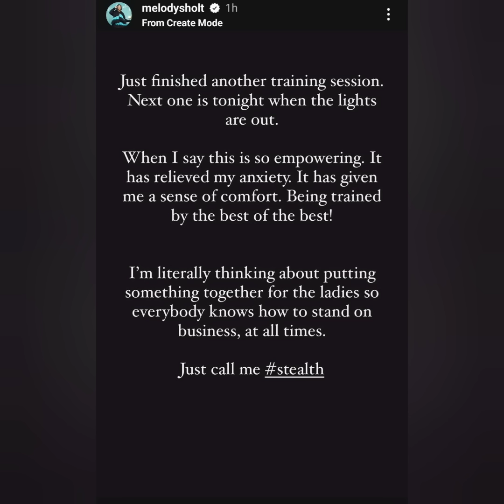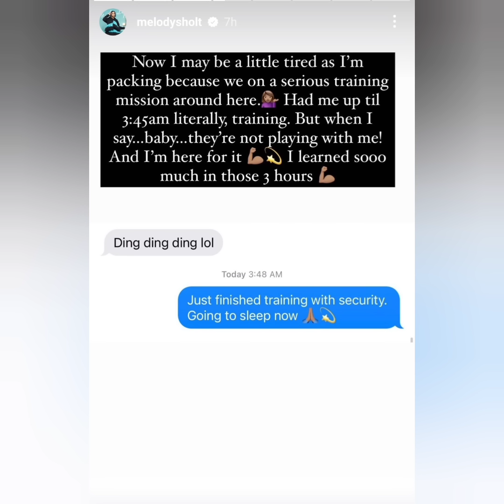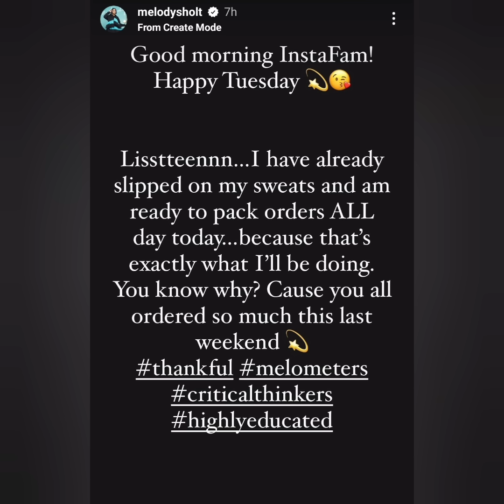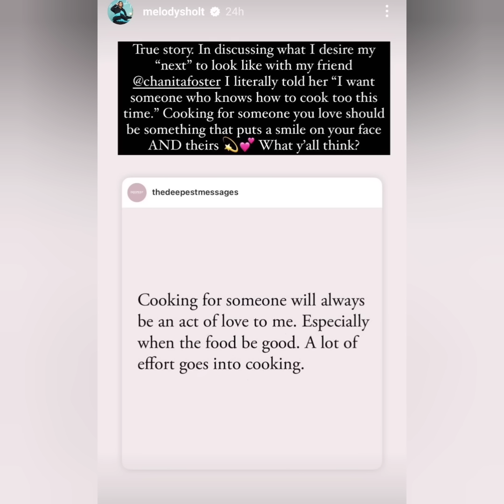MELODY SHARI PROTECTING HERSELF AND CHILDREN; WHATS HAPPENING